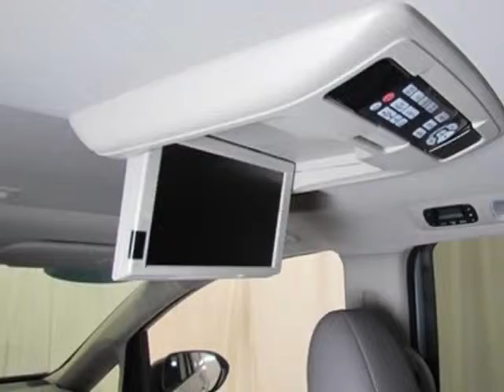2014 Honda Odyssey 5dr EX-L w/RES Van - Easley, SC